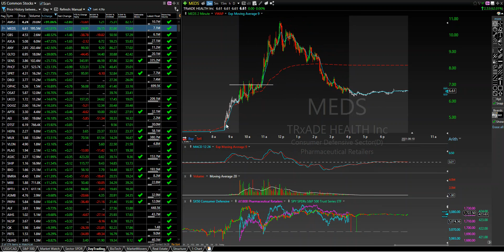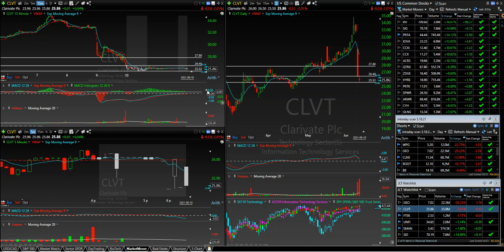Quick Profits! The WHOLE Team Killed It Today!!!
THAT'S EXACTLY WHAT TRADING HAS AFFORDED MILLIONS OF PEOPLE!
THAT’S RIGHT MILLIONS!!!
THERE ARE OVER 9 MILLION TRADERS WORLD WIDE THAT HAVE
THE ABILITY TO TRAVEL AND TRADE, WHILE SPENDING QUALITY TIME WITH FAMILY.
 FREEDOM IS THE ULTIMATE GOAL FOR ANY TRADER
NOW IT’S TIME TO GET YOU INTO A POSITION WHERE YOU CAN DO THE SAME AND REALIZE YOUR DREAMS!
IMAGINE JUMPING ON A PLANE WITHOUT HAVING TO "REQUEST" TIME OFF?
 CAN YOU IMAGINE GOING TO A DREAM LOCATION YOU'VE ALWAYS TALKED ABOUT GOING
 TO WHEN YOU COULD "AFFORD IT" OR NOT HAVING TO WORRY ABOUT TIME OR MONEY??